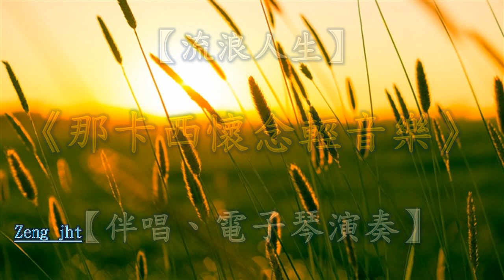流浪人生《那卡西懷念輕音樂》【伴唱、電子琴演奏】